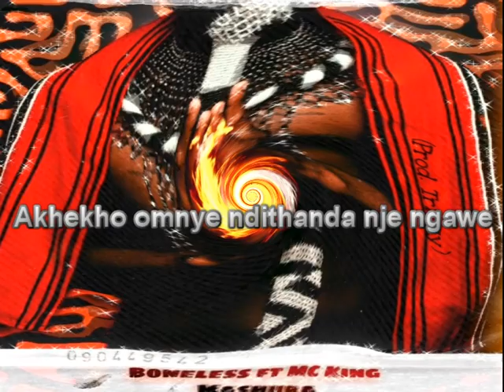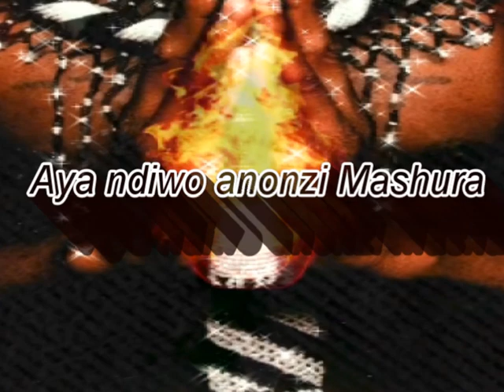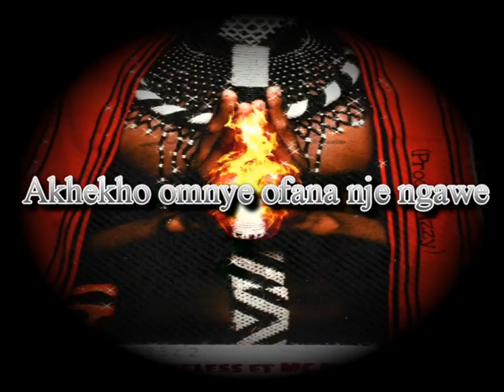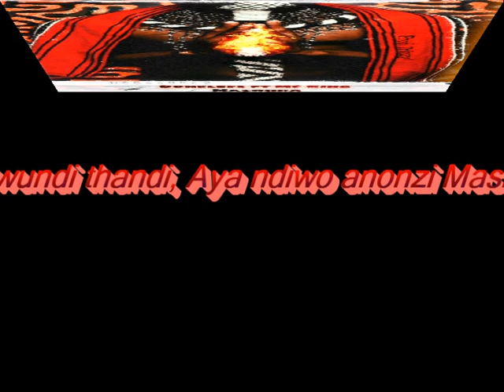Boneless - Mashura ft MC King (lyric Video)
Backstage records

Produced by Jay Trizzy

Beat by Tower x Marzen